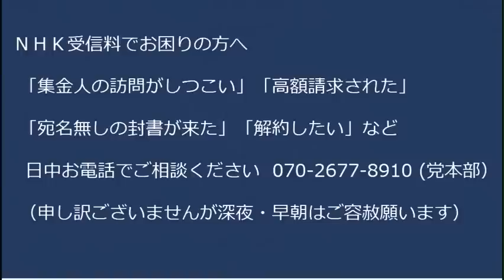NHKスクランブルデモ in 渋谷（NHK本部前）20230212 NHKスクランブル化 ＝実質解体です NHKデモ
ご参加くださいました皆様誠にありがとうございました。ビデオカメラが２台とも不調でしたが(涙) 奇跡的に収録できておりました。次回NHKデモ4/2予定です。よろしくお願いいたします。
日本改革党 の詳細はすぐ下にある「もっと見る」をクリックしてください。

170-0005  東京都豊島区南大塚 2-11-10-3階 くつざわ亮治 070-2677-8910 まで